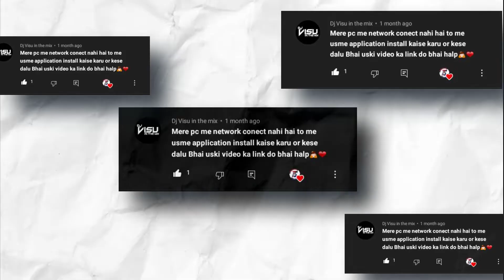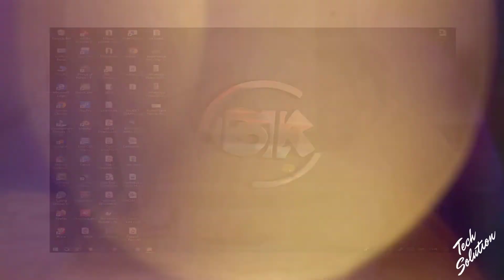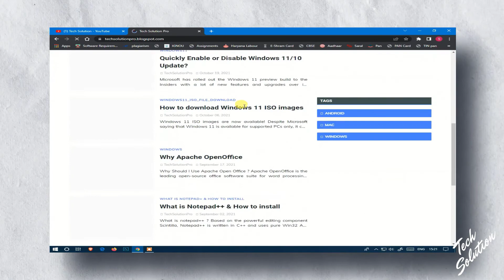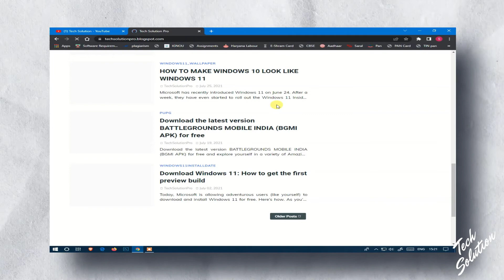How To Connect Mobile Internet to Computer without WiFi - usb tethering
how to connect mobile internet to computer - is video mein bataya hai kaise aap apne mobile phone se a internet ko Apne PC se connect kar sakte hain woh bhi without Wi-Fi aur Bluetooth ke